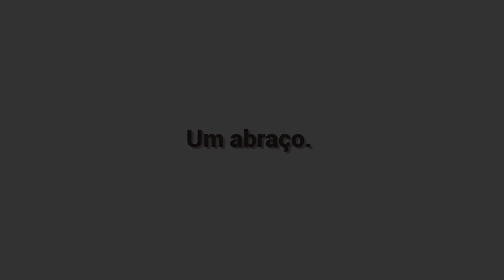As 7 Melhores Jovem Pan - Sexta 12/08/2022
7: Alok & Ella Eyre - Deep Down
6: Latto - Big Energy
5: The Kid LAROI & Justin Bieber - Stay
4: Ed Sheeran & Lil Baby - 2step
3: Jack Harlow - First Class
2: Lil Nas X - Thats What I Want
1: Charlie Puth & Jung Kook - Left And Right